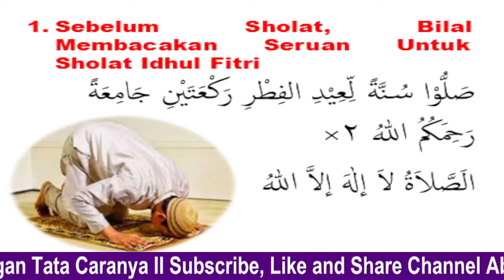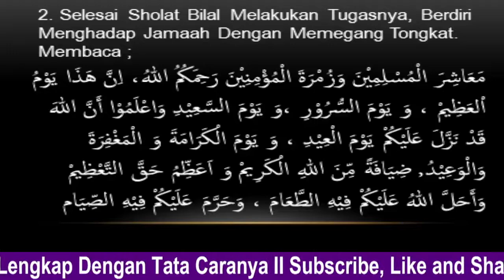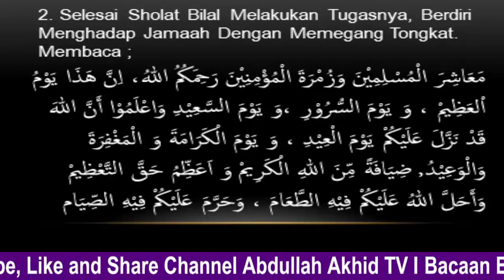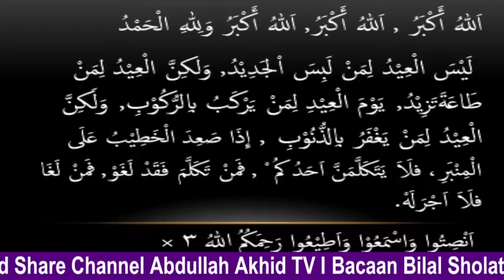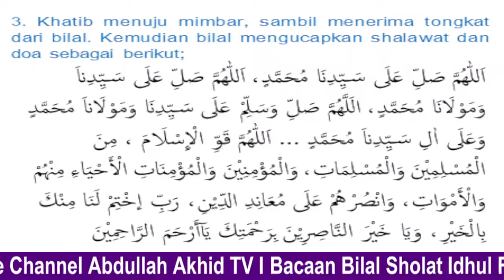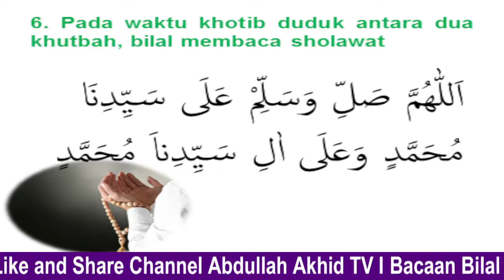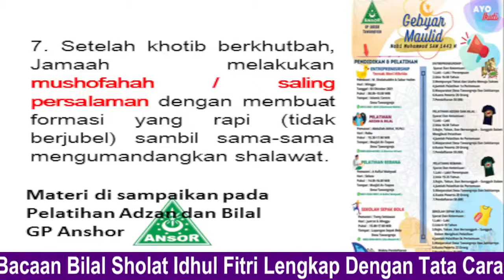Bacaan Bilal Sholat Idul Fitri Lengkap Dengan Tata Caranya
1. Sebelum Sholat Bilal Membacakan Seruan Untuk Sholat
صَلُّوْا سُنَّةً لِّعِيْدِ الفِطْرِ رَكْعَتَيْنِ جَامِعَةً رَحِمَكُمُ اللهُ ٢×
الَصَّلاَةُ لاَ إلٰهَ إلاَّ اللهُ
2. Selesai Sholat Bilal Melakukan Tugasnya, Berdiri Menghadap Jamaah Dengan Memegang Tongkat. Membaca ;

مَعَاشِرَ الْمُسْلِمِيْنَ وَزُمْرَةَ الْمُؤْمِنِيْنَ رَحِمَكُمُ اللهُ، اِنَّ هَذَا يَوْمُ اْلعَظِيمْ ، وَ يَوْمَ السُّرُوْرِ ،وَ يَوْمَ السَّعِيْدِ وَاعْلَمُوْا أَنَّ اللهَ قَدْ نَزَّلَ عَلَيْكُمْ يَوْمَ الْعِيْدِ ، وَ يَوْمَ الْكَرَامَةَ وَ الْمَغْفِرَةَ وَالْوَعِيْدُ, ضِيَافَةً مِّنَ اللهِ الْكَرِيمْ وَ اَعَظِّمُ حَقَّ التَّعْظِيمْ وَأَحَلَّ اللهُ عَلَيْكُمْ فِيْهِ الطَّعَامَ ، وَحَرَّمَ عَلَيْكُمْ فِيْهِ الصِّيَام

اَللهُ أَكْبَرُ , اَللهُ أَكْبَرُ, اَللهُ أَكْبَرُ وَلِلّٰهِ الْحَمْدُ
 لَيْسَ الْعِيْدُ لِمَنْ لَبِسَ اْلجَدِيْدُ, وَلكِنَّ الْعِيْدُ لِمَنْ طَاعَةَتَزِيْدُ, يَوْمَ الْعِيْدِ لِمَنْ يَرْكَبُ باِلرُّكُوْبِ, وَلَكِنَّ الْعِيْدُ لِمَنْ يَغْفَرُ باِلذُّنُوْبِ , إِذَا صَعِدَ الْخَطِيْبُ عَلَى الْمِنْبَرِ، فلَاَ يَتَكَلَّمَنَّ اَحَدُ كمُ ْ , فمَنْ تَكَلَّمَ فَقَدْ لَغَوْ, فمَنْ لَغَا فلَاَ اَجْرَلَهْ.
 اَنْصِتُوا وَاسْمَعُوْا وَاَطِيْعُوا رَحِمَكُمُ اللهُ ٣ ×

3. Khatib menuju mimbar, sambil menerima tongkat dari bilal. Kemudian bilal mengucapkan shalawat dan doa sebagai berikut;
اَللّٰهُمَّ صَلِّ عَلَى سَيِّدِنَا مُحَمَّدٍ، اَللّٰهُمَّ صَلِّ عَلَى سَيِّدِناَ وَمَوْلَانَا مُحَمَّدٍ، الَلَّهُمَّ صَلِّ وَسَلِّمْ عَلَى سَيِّدِنَا وَمَوْلَاناَ مُحَمَّدٍ وَعَلَى اٰلِ سَيِّدِناَ مُحَمَّدٍ … اَللّٰهُمَّ قَوِّ الْإِسْلَامَ ، مِنَ الْمُسْلِمِيْنَ وَالْمُسْلِمَاتِ، وَالْمُؤْمِنِيْنَ وَالْمُؤْمِنَاتِ الْأَحْيَاءِ مِنْهُمْ وَالْأَمْوَاتِ، وَانْصُرْهُمْ عَلَى مُعَانِدِ الدِّيْنِ، رَبِّ إخْتِمْ لَنَا مِنْكَ بِالْخَيْرِ، وَيَا خَيْرَ النَّاصِرِيْنَ بِرَحْمَتِكَ يَآأَرْحَمَ الرَّاحِمِيْنَ
4. Khatib mengucapkan salam kemudian duduk. Maka bilal membaca takbir:

اَللهُ أَكْبَرُ
5. Setelah takbir yang dibaca Bilal, maka Khatib berdiri dan  berkhutbah.
6. Pada waktu khotib duduk antara dua khutbah, bilal membaca sholawat

اَللّٰهُمَّ صَلِّ وَسَلِّمْ عَلَى سَيِّدِنَا مُحَمَّدٍ وَعَلَى اٰلِ سَيِّدِناَ مُحَمَّدٍ

7. Setelah Khutbah selesai, Jamaah melakukan musfofahah/saling bersalaman dengan membuat formasi yang rapi (tidak berjubel) sambil sama-sama mengumandangkan shalawat.